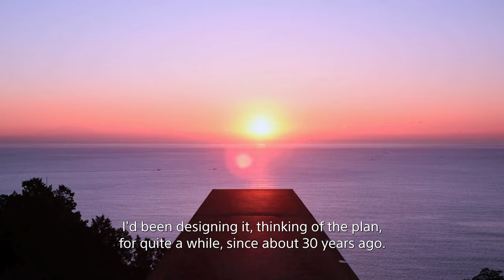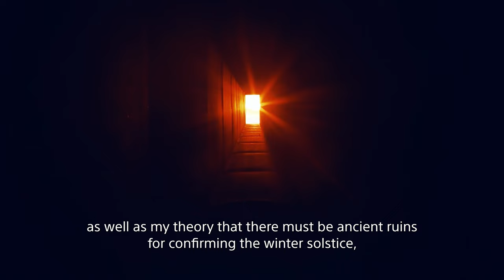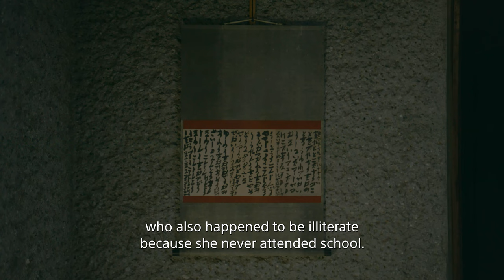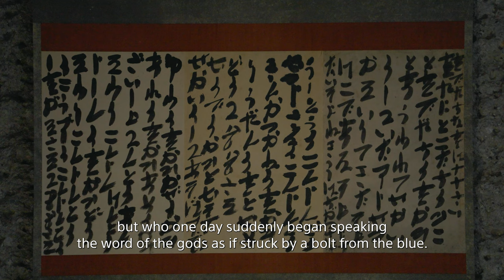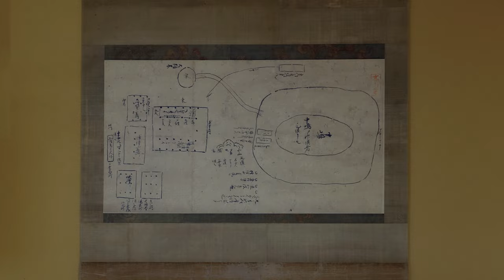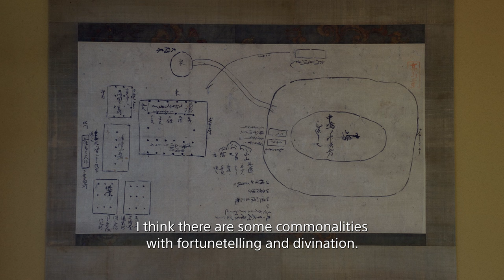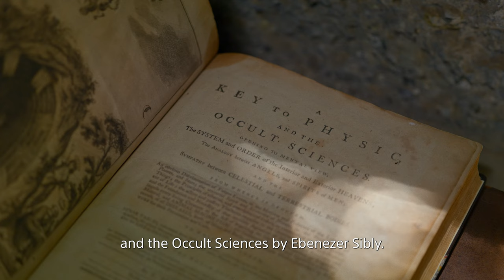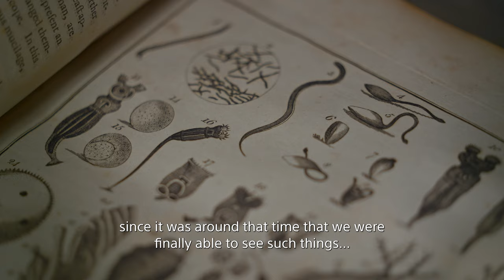Episode 3 : Inspiring Space Experiences x Sugimoto Hiroshi - Sony STAR SPHERE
Partway through the "Winter Solstice Light-Worship Tunnel" is a "light well" for collecting light. The aperture in the ceiling allows rays of light on sunny days and drops of rain on rainy days to pour down to the bottom of the well, where they flicker amid the dim. The spectacle invites us to reflect upon our own inner microcosmos.
The fascination that we in the present day feel toward astrology is not because we anticipate predictions about the unforeseeable future. Rather, it is because astrology speaks to us about matters with which we are already very familiar—ourselves, whom we know so well. In other words, astrology tells us that our lives are not some product of chance with no particular meaning. Instead, we have our very own place within the colossal network of meaning that governs a universe that is infinite both temporally and spatially. The awe and excitement of this realization is akin to a religious experience, and it is this that draws people to astrology.
In our third episode titled "Between the Macro and Microcosmos," we speak with astrologist Ryuji Kagami about an old yet new "space perspective" realized by humans as they assigned meaning to the cosmos through their "emotions"—astrology, a means of finding connections between the external universe and the inner universe of individual "emotion" with which we lost touch after the advent of the philosophy of the European Enlightenment, with its many metaphors of dispelling the "darkness" of ignorance with the "light" of reason, against the backdrop of advances in modern science and rationalism.

■Directed by
Yuta Okamura

■Executive Producer
Yusuke Muraki（Sony Group Corporation）

■Producer
Yusuke Fukagawa（B-Side Standard Inc.）

■Assistant Producer
Noriko Ninokata（B-Side Standard Inc.）

■Camera
Ryo Takahashi / Hidemi Shinoda / Yuta Okamura

■Sound
Hidehiko Ameda

■Cast
Hiroshi Sugimoto / Ryuji Kagami / Mari Hashimoto

■Sound Mixer
Shinichiro Ura

■Special Thanks
Atsuko Koyanagi , Keiko Inamasu（Odawara Art Foundation）
Gen Aihara（Suigimoto Studio）